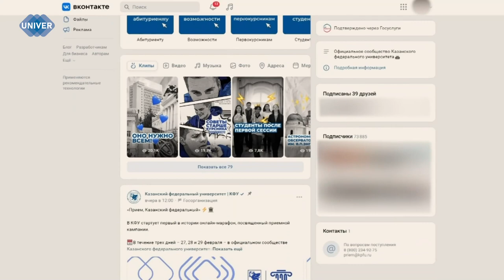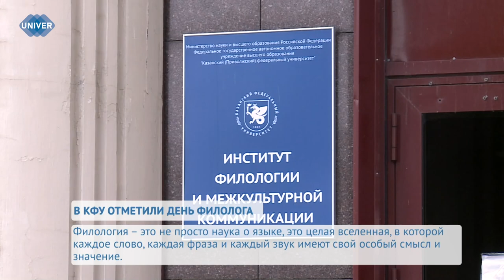UNIVERНОВОСТИ от 22.05.2024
Библиотечный конгресс в самом разгаре. В его рамках 22 мая прошли различные мероприятия, на которых обсуждали самые актуальные вопросы развития библиотечного дела, внедрение современных технологий, а также опыт успешной работы библиотек различных университетов и научных центров.

В Казанском федеральном университете отмечается праздник всех, кто неравнодушен к филологии. Это значимая дата для студентов, выпускников и преподавателей филологических факультетов, учителей русского, татарского, иностранных языков и литературы, языковедов, переводчиков и ценителей словесного богатства. Подробнее о мероприятии узнаете далее.

В концертном зале культурно-спортивного комплекса «УНИКС» состоялся торжественный старт фестиваля «Открытие целины 2024», приуроченного к началу третьего трудового семестра. Погрузимся в самое сердце студенческой жизни прямо сейчас.

В последнее время погода в России полна сюрпризов и неожиданностей. Татарстан, конечно, не исключение. Тёплая зима, снег в мае и многие другие климатические неожиданности заставили всерьёз задуматься о погоде и её настроении. На главный вопрос казанцев: чего ждать от лета этого года? – ответил наш эксперт.